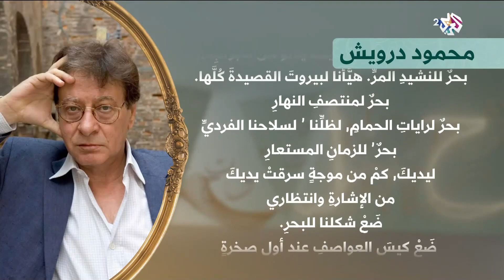قصيدة "مديح الظل العالي" للشاعر الفلسطيني محمود درويش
تناولت هذه الحلقة من برنامج ضفاف اخـتِـتَـامُ  أعـمـالِ الـمـؤتـمـرِ الـدولـي "طُـرُقُ الـمِـيـاهْ - مَـعـارفُ و جَـمـالِـيَّـاتْ" بِـمُـشـاركـةِ خَـمـسـةٍ وتلاثين بـاحـثـاً وبـاحـثـةً مـنْ بُـلـدانٍ عـربـيَّـةٍ و أجـنـبـيّـة.